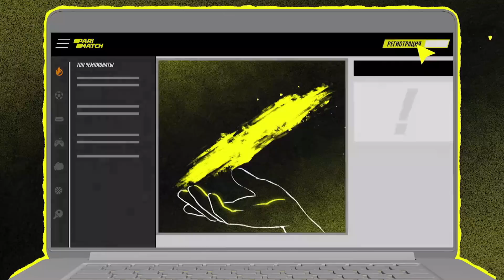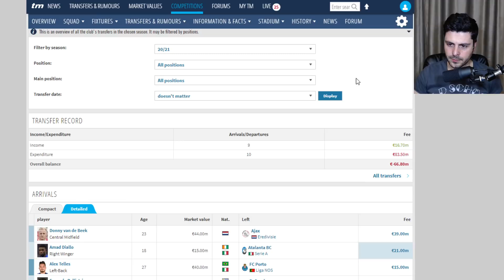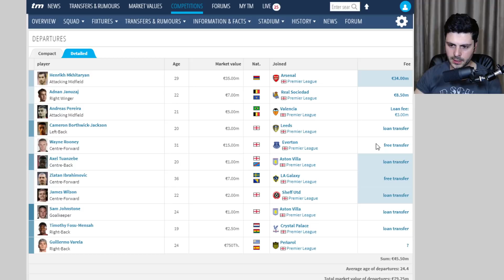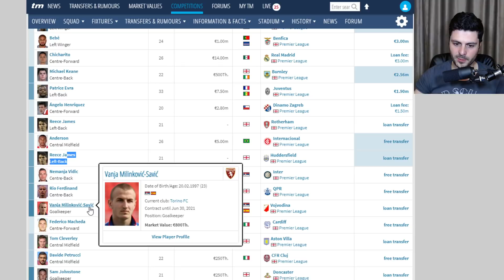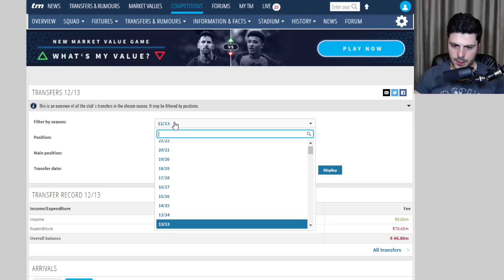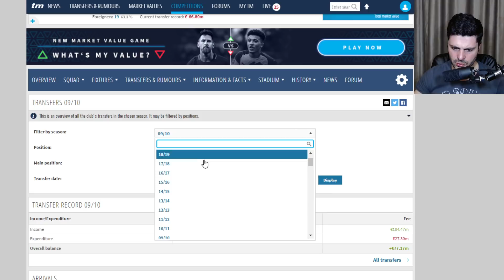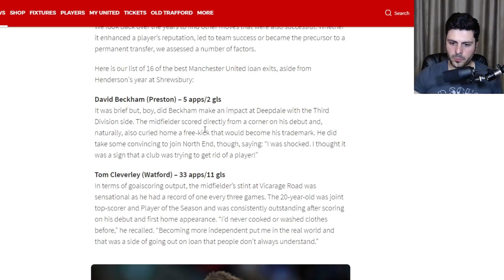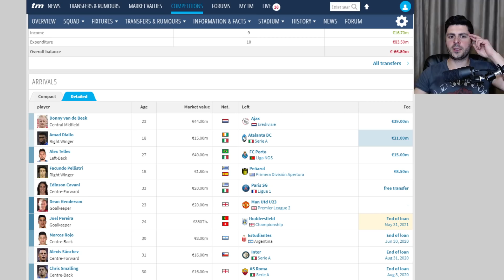Пельистри МОЖЕТ УЙТИ в аренду | Дорога в один конец?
Телеграм для статов, анализа и новостей до, во время и после матчей